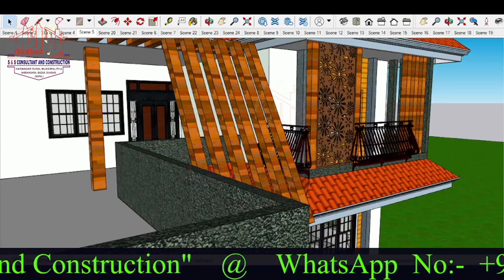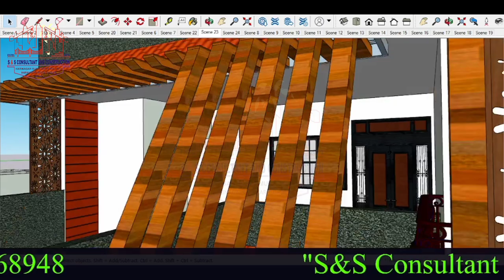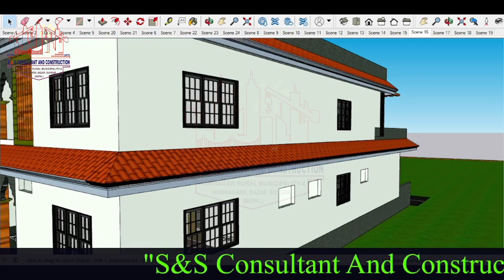4BHK luxury house design 4BHK Most Beautiful small house design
4BHK luxury house design 4BHK Most Beautiful small house design
4BHK luxury house design
"If You Can Dream It We Can Build It"
42' x 60' house plan
42 x 60 house plans
42 x 42 is how many square feet
what is 42 x 6
30*40 house plans for 1200 sq ft house plans
42 x 60 cm
42 x 36 house plans
42 x 60 cm picture frame
42 x 60 cm in inches
42 x 24 house plans
60 x 42 cm in inches
42*60 house plan
42 x 70 house plan
c shaped house plan
c shaped house plans with courtyard
h house plan
house plans 60 x 40
h-42
42 x 60 in feet
jacuzzi 60 x 42
l-shaped house plans with courtyard
l-shaped house plans with garage
42 m2 house plan
n 42 w 87
n 42 w 87 city
o shaped house plans
32 x 60 house plans
42 x 60
42 x 60 tub
42 x 60 table
42 x60
v shape house plans
42 by 60
42 x 60 double hung window
42 x 50 house plans
40 x 60 house plans with garage
42 x 60 pole barn
60 x 40 house plans with garage
60' wide house plans
28x42 house plans
24x42 house plans
30 x 60 house plans with garage
40 x 60 4 bedroom house plans
60 x 60 house plan
42 of 67
42 x 66 in feet
929-428 house plan
house plan 924-1

42' x 60' house plan
42 x 60 house plans
42 x 42 is how many square feet
30*40 house plans for 1200 sq ft house plans
42 x 60 cm
42 x 36 house plans
42 x 60 cm picture frame
42 x 60 cm in inches
42 x 24 house plans
60 x 42 cm in inches
42*60 house plan
42 x 70 house plan
h house plan
h-42
42 x 60 in feet
42 m2 house plan
32 x 60 house plans
42 x 60
42 x 60 tub
42 x 60 table
42 x60
42 by 60
42 x 60 double hung window
42 x 50 house plans
40 x 60 house plans with garage
42 x 60 pole barn
60 x 40 house plans with garage
60' wide house plans
28x42 house plans
24x42 house plans
30 x 60 house plans with garage
40 x 60 4 bedroom house plans
60 x 60 house plan
42 of 67
42 x 66 in feet
929-428 house plan
house plan 924-1
what is the 200 million play button
g 200 plane
200 million sub play button
t series 200 million play button

s&s c and constructions live stream
s&s construction llc
s&s construction anderson sc
s&s construction company
a & s construction co
a and s construction
b & s construction
b&s construction and excavating
c&s construction llc
c&s construction and consulting
c & s construction
d & s construction company
d & s construction llc
d & s construction inc
e&s construction llc
e & s construction inc
e & s construction
e & s construction engineers inc
f&s construction llc
f & s construction
g s & s construction
g&s construction llc
g & s construction services
h and s construction
h&s construction llc
h&s construction corpus christi
i & s construction
l&s construction inc
l and s construction
j&s construction llc
j s construction company
j & s construction inc
k&s construction llc
k s construction
k&s construction and remodeling
l&s construction
l & s construction inc
l and s construction services
m&s construction and concrete
m & s construction inc
m & s construction
n and s construction
n&s construction louisa va
c n s construction
o & s construction
o&s concrete
p & s construction massachusetts
p & s construction inc
p&s construction lexington sc
p and s construction
q and c construction liverpool pa
q&s construction llc
q&s construction
r and s construction services
r&s construction llc
r and s construction
r&s construction services inc
s & s construction and remodeling
t&s construction llc
t&s construction company
t&s construction co. inc
t&s construction
u & s companies
u s construction
v&s construction company llc
v & s construction
v&s construction services
w and s construction
w&s construction services
y & s construction
y and c construction
z and s construction
z & c construction inc
s&s construction near me
s&s construction marblehead
l & s construction littlerock ca
2cs construction
3 c's construction
3 s construction
s&s construction durango
s&s construction durango co
4 c's construction
4 s construction
4-c's concrete construction inc
5 c's construction
5 c's landscaping
7 streams commercial group
7 c's linen
7 c's construction deer park
s&s construction